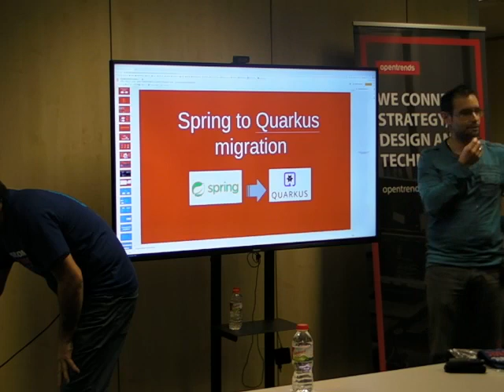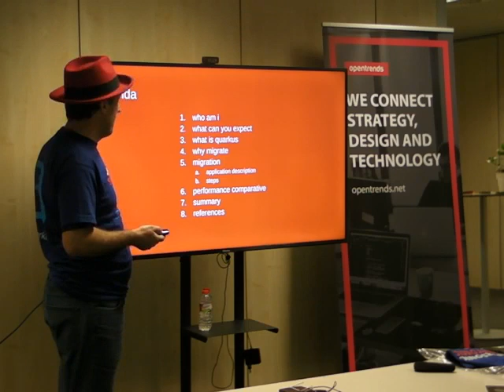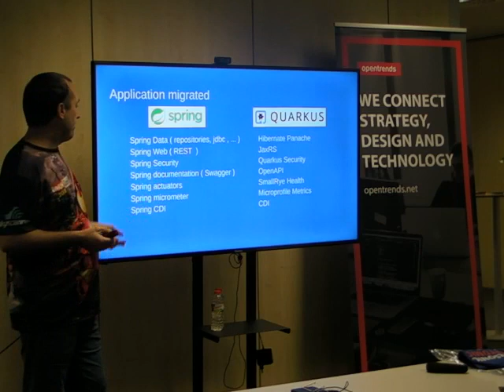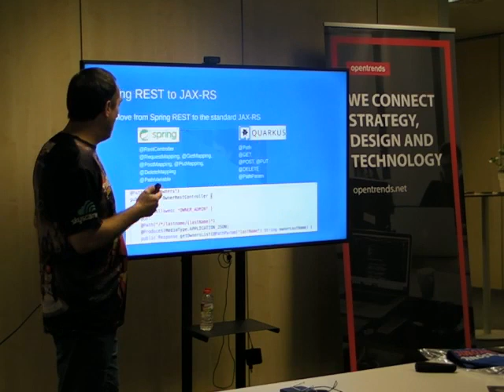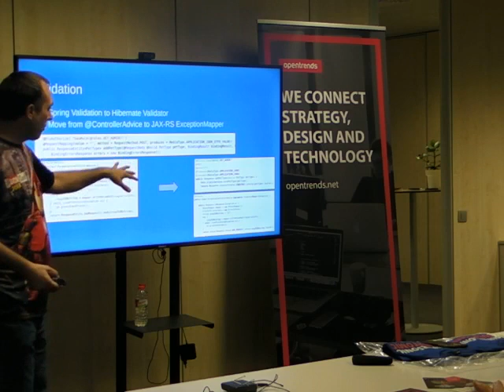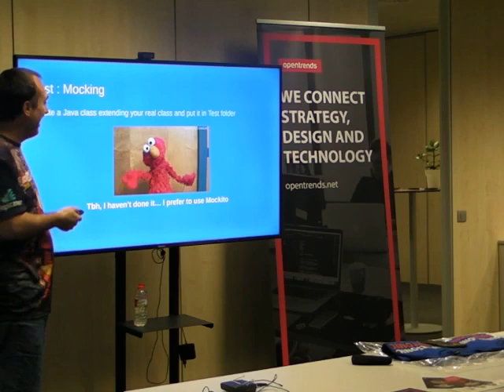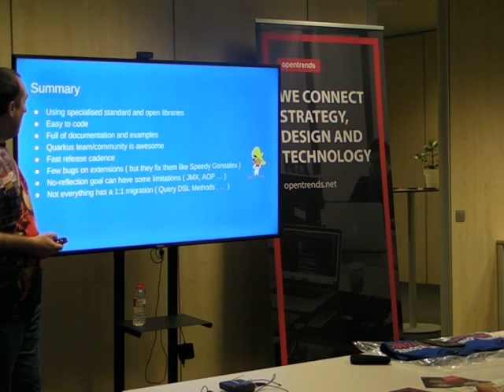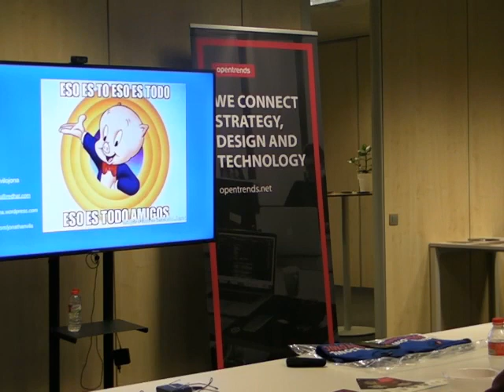Migrando una app Spring Boot a Quarkus, mi experiencia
En esta charla, Jonathan Vila, desarrollador en Red Hat, nos contara su experiencia migrando la aplicacion Spring PetClinic REST a Quarkus, realizada el Miercoles 29 de Enero de 2020 en las instalaciones de OpenTrends.

Speaker :  Jonathan Vila, BarcelonaJUG and JBCNConf organiser, Red Hat developer